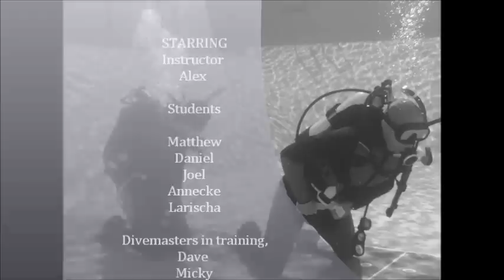Fantasy Diving Padi 5 Star Dive Resort Confined Water Training 23rd September 2012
Padi Open Water training with Fantasy Diving a 5 Star Dive Resort.See what we get up to with our students in Confined Water Training.Take your first step into your underater adventure with us .As you take your first breathe underwater its something that you will  never forget.Let your diving fantasies turn into reality at Fantasy Diving.